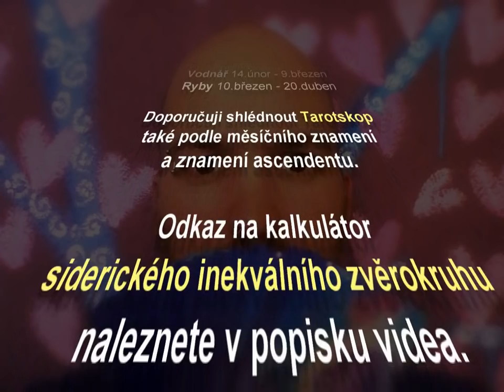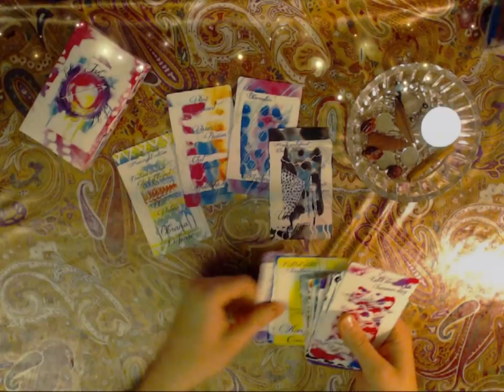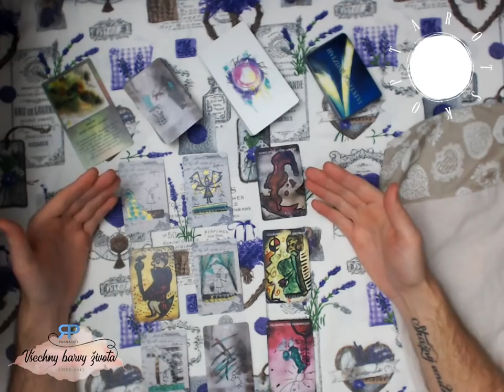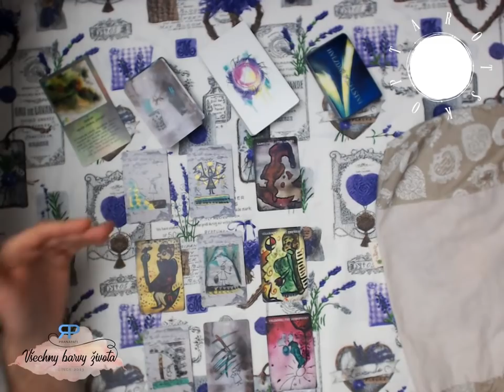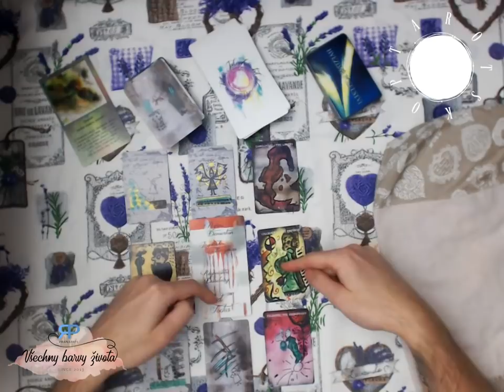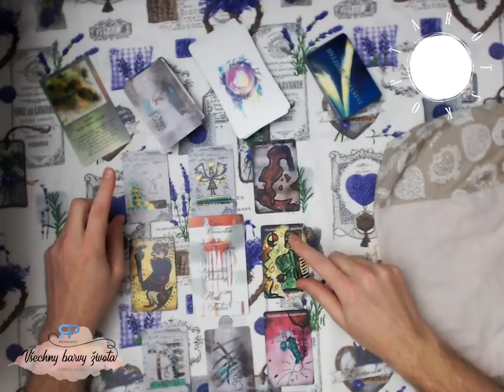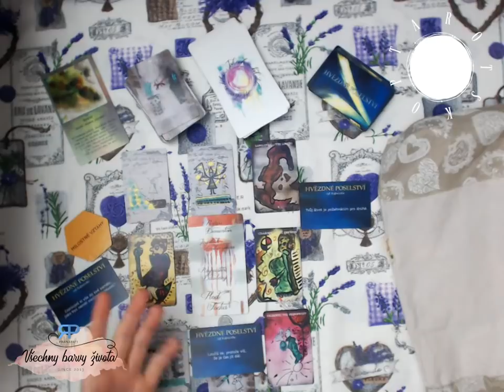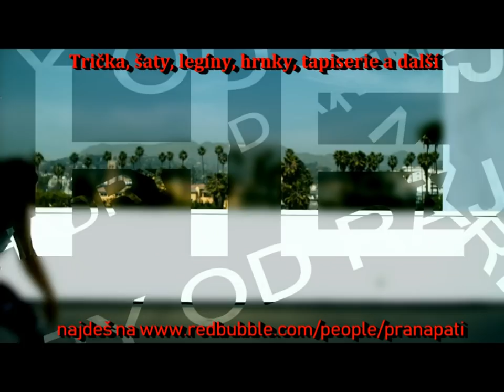Siderický tarotskop na rok 2019 - Váhy - výklad karet pro jednotlivá znamení